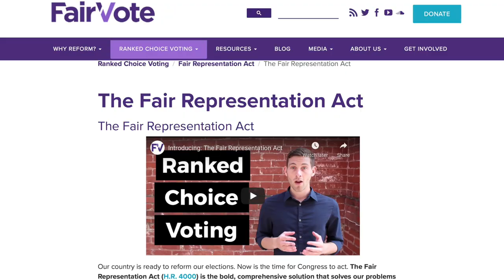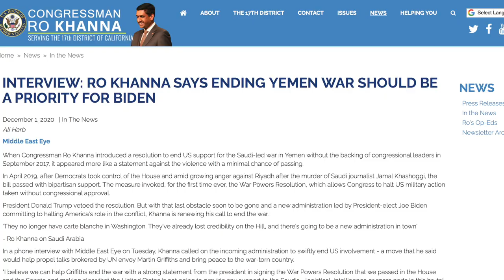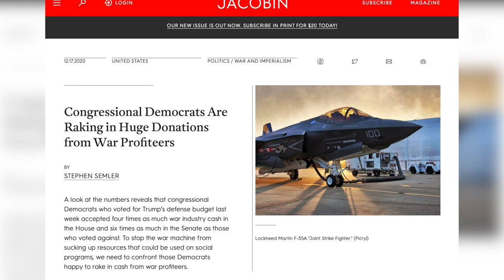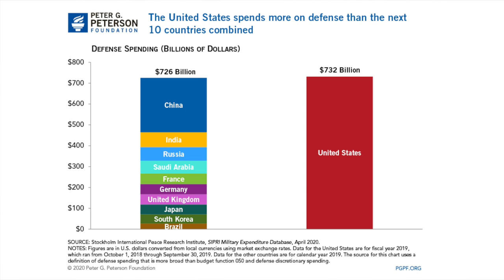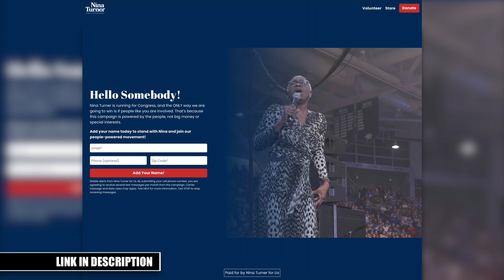How Nina Turner Could Be a Catalyst for Change in Congress | Full Interview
Note: There were some technical difficulties during the interview which forced us to use backup audio when the feed cut out. We apologize for the inconsistency in audio quality!